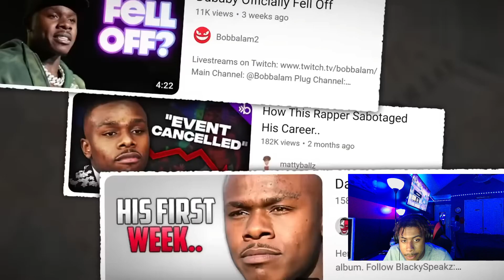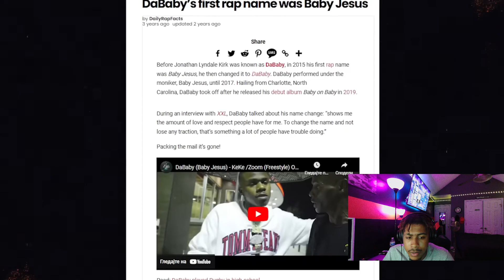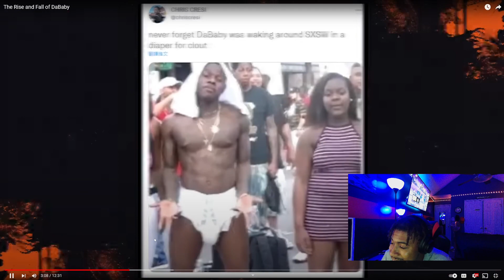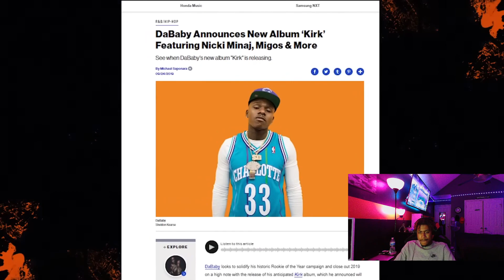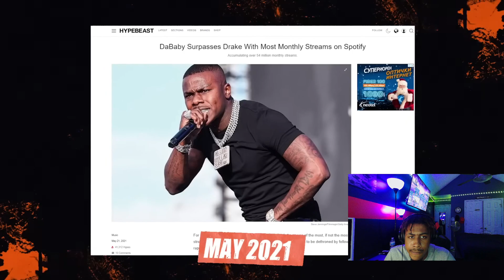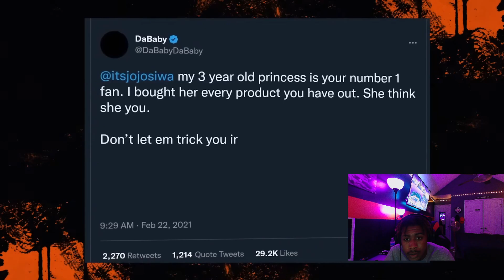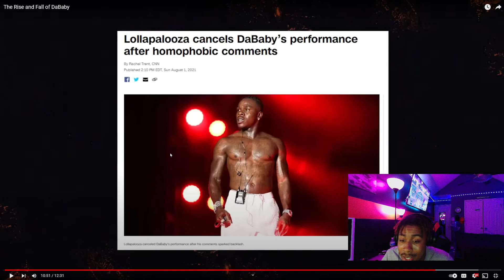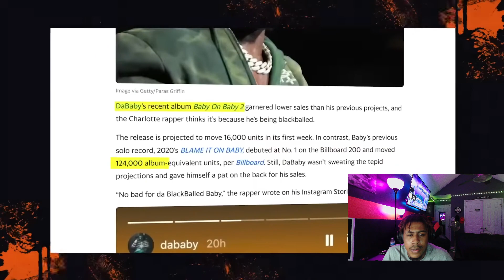The Rise and Fall of DaBaby | Reaction !!